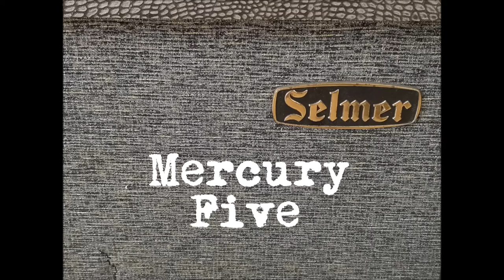Selmer Mercury Five 1963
Some soundcheck with the Selmer Mercury Five.

I used a 2x12 cabinet loaded with celestion Muller blackbacks and a DiMarzio stratocaster with Fralin blues singles and a 70ies Gibson T-top humbucker.

Effects:

ChaseTone secret preamp

HG Gold squeezer (Orange squeezer)
Memory man deluxe

Rec chain:

Strat - Selmer - 2x12 - Telefunken M811 - MBI console (no EQ) - Fireface UC - DAW (some reverb & compression)